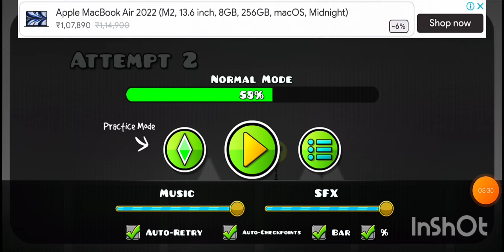I have pass 5 levels 🤩🤩 | Like and Subscribe for more 😃😃